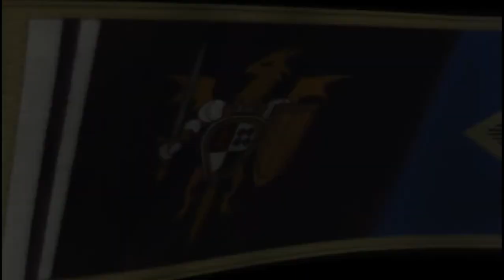Tactics Ogre One Vision Mosquito Run 12 (Crafting Things)